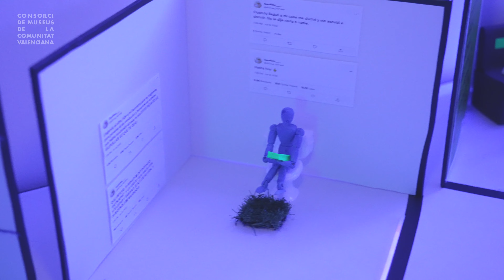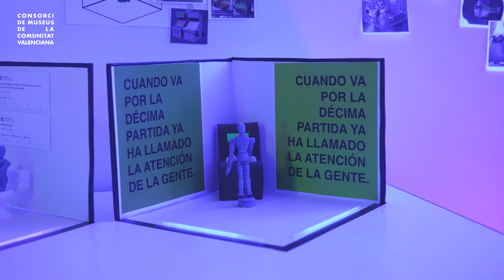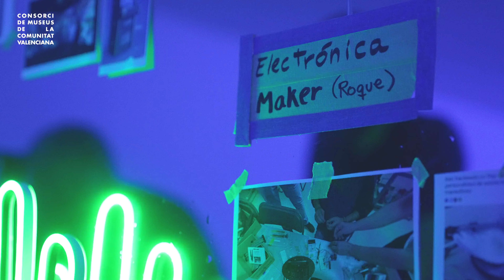Open Studio 2023 | MELENA ANDROIDE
GLUP, GLUP, GLUP és la tercera part d’una sèrie de projectes escènics pertanyents a una mateixa línia de creació, que inclou ‘WOF, WOF, WOF’ (2019) i ‘MIAU, MIAU, MIAU’ (2021). Inspirades (entre altres coses) per un llibre de veterinària del pare d’Andrea rescatat de la Dana a la Vega Baixa, ‘Etología, la conducta animal, un modelo para el hombre‘, les peces aborden temàtiques com el temps, la violència, la influència d’Internet, l’enfonsament de la intimitat, els esdevenirs socials i la seua influència en la vida quotidiana o la sensació imminent de catàstrofe, i comparteixen entre si als animals domèstics com el gos, el gat i, en aquest cas, el peix d’aquari, com a testimonis oculars de la nostra civilització, però també cohabitants.

En GLUP, GLUP, GLUP, com en una aventura d’una capseta d’experiències de 20€ d’El Corte Inglés, ens endinsem en un aquari per a veure a gent afonada en les profunditats d’Internet i bussegem en ell a través d’una sèrie d’històries sobrevolades (sobrenadades?) per la sensació d’existir ja només com a presències encapsulades en pantalles d’una altra gent. Com a punt de partida, un comptador de temps, un peix i un dispositiu intel·ligent que viuen en la prestatgeria d’una persona que no ix de la seua habitació.

GLUP, GLUP, GLUP va ser beneficiària d’una de les Ajudes a la Creació d’Escriptura Escènica del IVC i en el programa Cultura Resident inicia el procés de producció i investigació escènica. Una imatge que l’artista usa sovint per a descriure el procés és la idea de pensar en l’escena com una espècie de Photoshop però viu (ara podria ser com una IA de generació d’imatges també). La composició visual i sonora de cadascun dels quadres, la perspectiva, el color, fons i figures, textures, són aspectes als quals Andrea dedique gran part del temps de pensar, construir i provar, en paral·lel a l’escriptura del text i la pròpia mecànica escènica. En aquest sentit, per a Andrea les referències i influències són molt importants i aquestes provenen sobretot d’Internet, el cinema, la literatura o els videojocs, els diferents codis narratius i estètiques dels quals es filtren en el teatral. O això intente.

AUTORIA

Melena Androide és el nick escènic d’Andrea Martínez (Almoradí, 1993). Graduada en la ESAD de Múrcia i Màster en Pràctica Escènica i Cultura Visual en el Museu Reina Sofia i UCLM, s’ha format amb artistes i companyies com Claudia Castellucci, Stefan Kaegi, Forced Entertainment o Peeping Tom. Forma part de les companyies Las Toskas (1r Premi Creamurcia 2015) i Las Monstruas (Premi Azahar de Creación Joven) i ha treballat com a intèrpret amb El Conde de Torrefiel, Noemí Rodríguez, Vita Brevis i Traspasarte. En 2019 estrena ‘WOF, WOF, WOF’ en Teatre Pradillo (seleccionada en festivals com Russafa Escènica, Labo XL, Soy Meme i ACT, on rep el Premi ACT Residency 2020). En 2021 escriu i dirigeix, al costat d’Inés Muñoz, el podcast de literatura ‘Falsos Positivos’ (Radio Mandarache, Aj. Cartagena) i gana la VI Convocatòria d’Autoria en Ultramar amb ‘MIAU, MIAU, MIAU’, que obté residència en Las Cigarreras (ALC), Carme Teatre (VLC) i Harrobia (BIL), s’estrena en el Festival Surge Madrid i és la peça inaugural del Festival ACT de Bilbao, en el qual a més exerceix com a jurat.